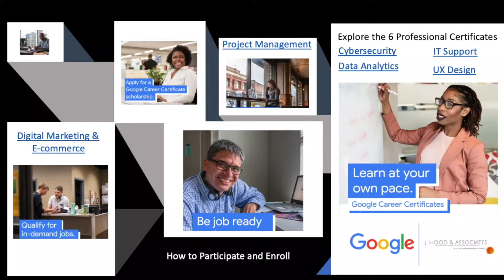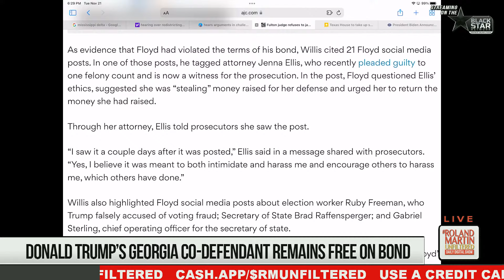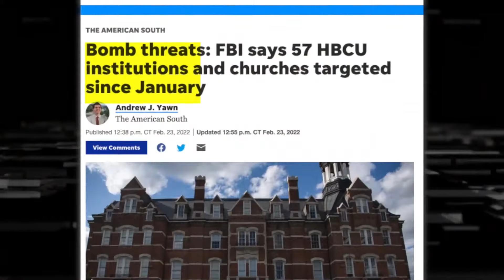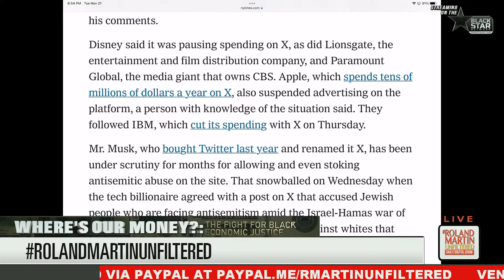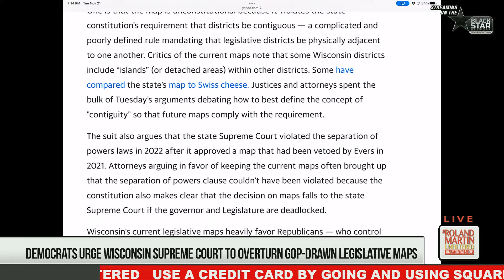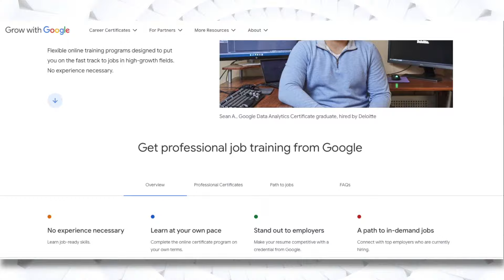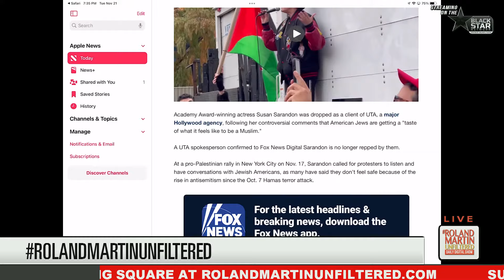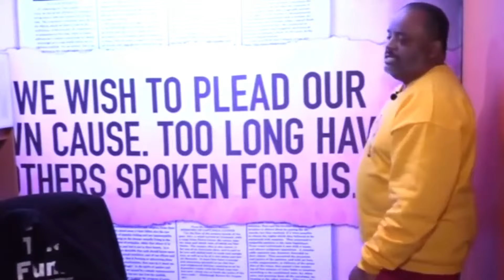Harrison Floyd Remains Free, HBCU hosting Presidential Debate, Steve Perkins Shooting Update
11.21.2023 RolandMartinUnfiltered: Harrison Floyd Remains Free, HBCU hosting Presidential Debate, Steve Perkins Shooting Update

A Georgia judge does not revocate an election interference defendant's bond but says it needs to be modified to include social media. I know Harrison Floyd is glad his ass is not going back to jail - yet.

An Alabama police chief says his officers did not follow department policies when a black man was gunned down in front of his home during a dispute with a tow truck driver. Lee Merritt is here tonight to update us on the Stephen Perkins case.

Virginia State University will be the first HBCU to host a presidential debate. VSU's president and Assistant Vice President for Government Relations are here to tell us how they secured the 2024 debate.

While Democrats urge the Wisconsin Supreme Court to overturn Republican-drawn legislative maps, the conservative justices question the timing of the redistricting challenge. The Senior Director of Redistricting at the Campaign Legal Center will join us to explain why the conservatives have a problem.

In tonight's Marketplace segment, a black-owned company with backpacks to keep your hats from getting damaged and fashionable concealed carry handbags.